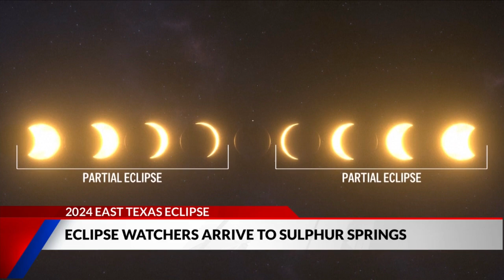'Totality or bust': Sulphur Springs prepares for tens of thousands to view Solar Eclipse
It’s the calm before the storm in Sulphur Springs as the city gears up to be a prime viewing spot to see the 2024 Total Solar Eclipse.